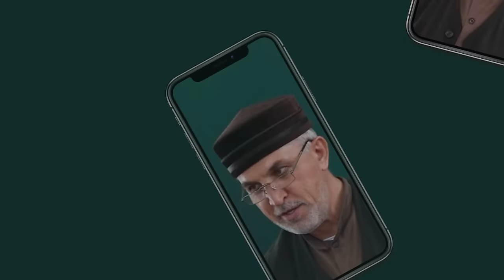Хатму салават, тIарикъалталда жаниб хIежгIадаб жо ккола. Алихаджи аль-Кикуни